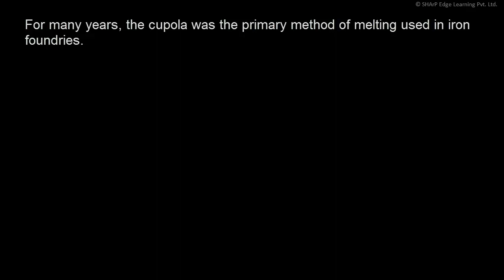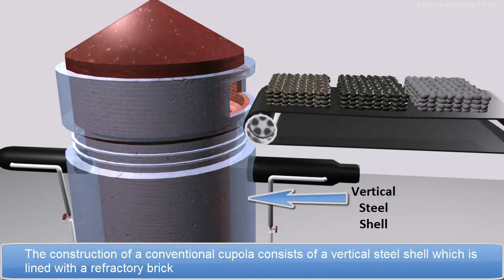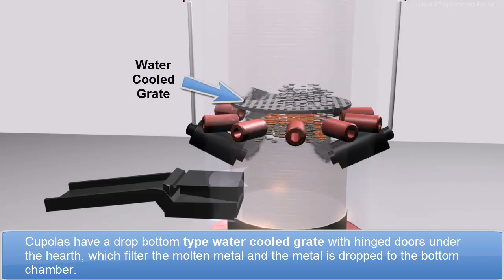Cupola Furnace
A cupola or cupola furnace is a melting device used in foundries that can be used to melt cast iron, ni-resist iron and some bronzes.